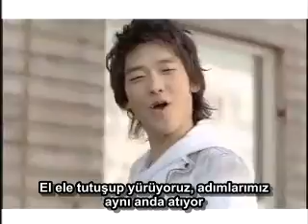Bi Rain - I Do (Turkish Subs)